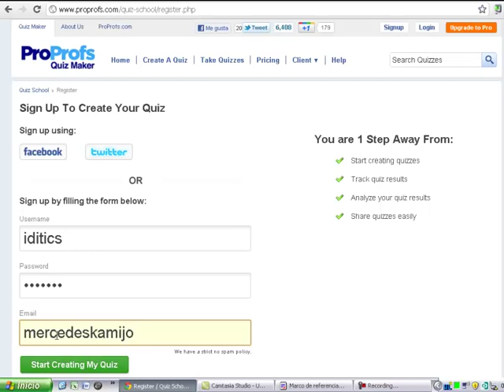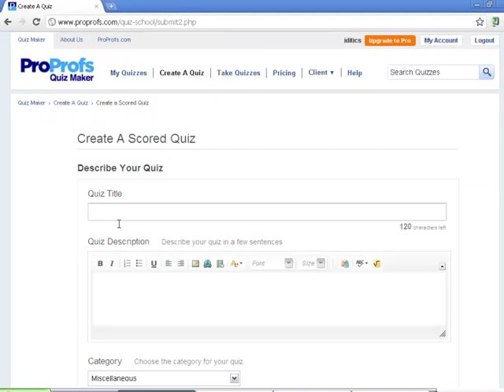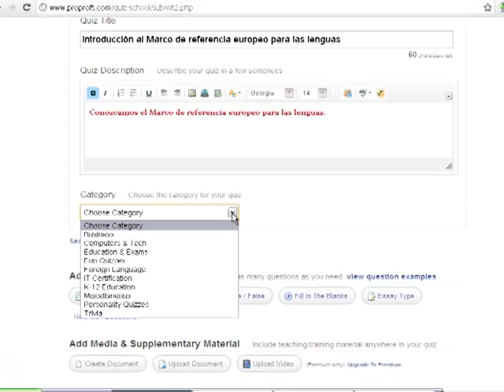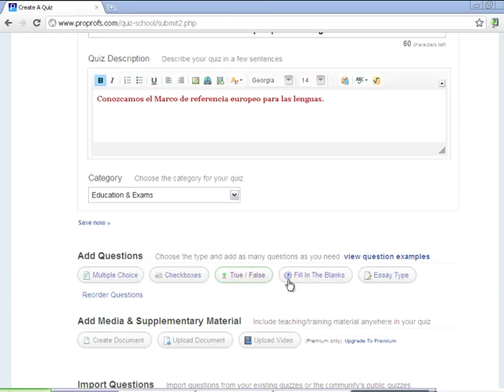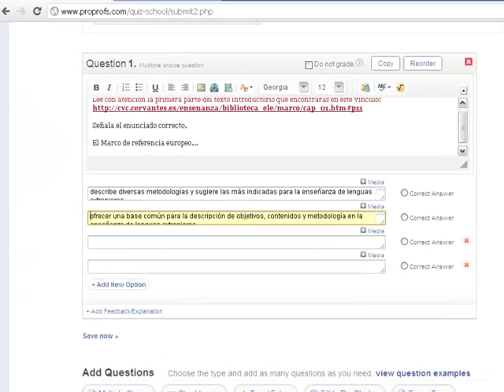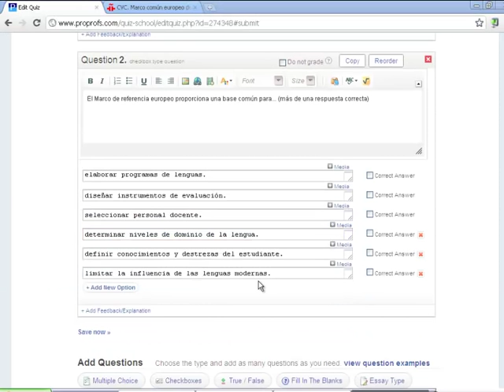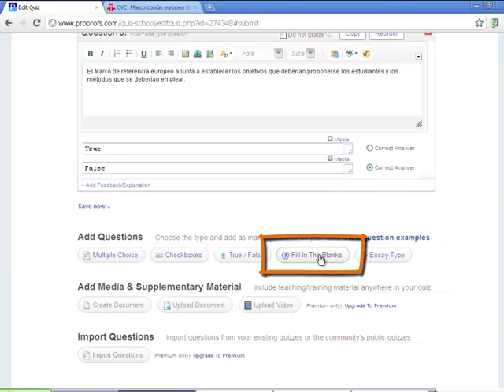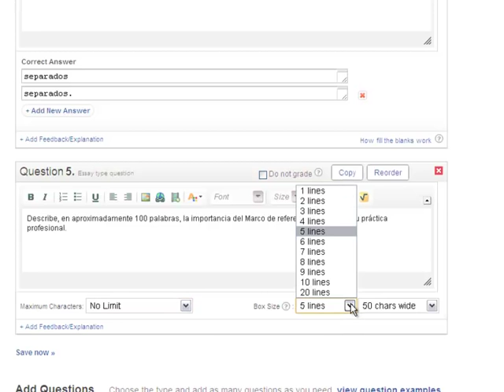Tutorial Proprofs parte 1